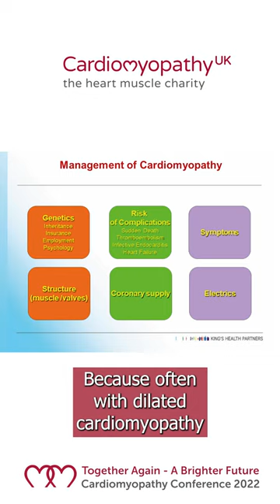Management of dilated cardiomyopathy